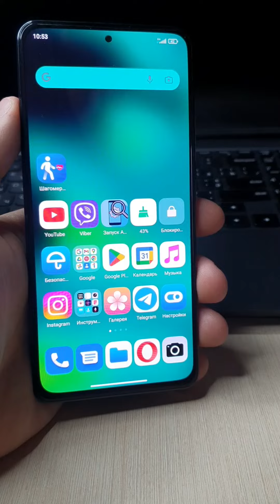Эти 3 ПРИЛОЖЕНИЯ Очень Сильно Садят ЗАРЯД БАТАРЕИ на вашем смартфоне! Скорей смени настройки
Почему БОЛЬШОЙ РАСХОД БАТАРЕИ на вашем Смартфоне! Эти 4 Настройки помогут экономить заряд батареи.